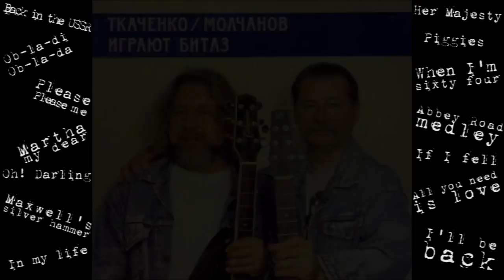Viktor Tkachenko & Vladimir Molchanov - Double Fantasy [full album]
Artistas: Viktor Tkachenko y Vladimir Molchanov
Disco: Double Fantasy
Año: Ni puta idea

Vladimir Tkachenko es guitar y arranger of The State Orchestra y Vladimir Molchanov es guitarist of the "Pesnyary" band. Ambos son bielorrusos y armaron este disco con algunos de los temas que tocan en fiestas homenajes a los amiguito de Liverpool. Uno de los mejores discos cover a los Beatles que conozco.

Lista de temas:
1- Back in the USSR 0:00:00
2- Ob-La-Di Ob-La-Da 0:02:35
3- Please please me 0:05:24
4- Martha my dear 0:07:29
5- Oh, Darling 0:10:12
6- Maxwell's silver hammer 0:13:27
7- In my life 0:16:55
8- Her Majesty 0:19:32
9- Piggies 0:24:25
10- When I'm sixty four 0:26:50
11- Abbey Road medley 0:30:03
12- If I fell 0:36:50
13- All you need is love 0:39:48
14- I'll be back 0:43:22